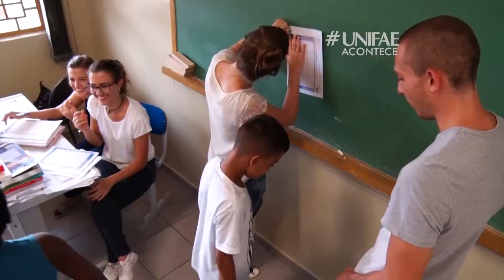CURSO DE MEDICINA ESTÁ ACOMPANHANDO O DESENVOLVIMENTO INFANTIL - UNIFAE ACONTECE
Os alunos do 3º semestre estão atendendo as crianças das escolas municipais de ensino básico de São João da Boa Vista.